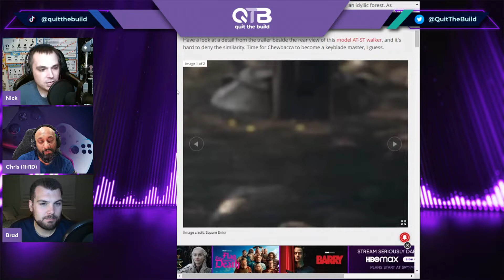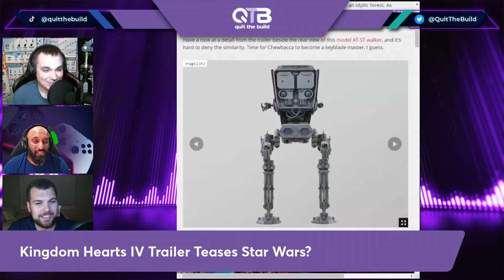Star Sora & The Legend Of Waiting | Ep. 98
Nick & Brad are joined by Chris from 1 Hour 1 Decision to chat about the reveal of Kingdom Hearts IV, rumors about Legend of Zelda: Breath of the Wild 2, and more!

Quit The Build is the most influential up and coming video game podcast available! Tackling all the latest gaming news and pop culture, Millennial hosts and friends Bruno, Brad & Nick bring laughs and insights to each episode. Join the QTB crew for an amazing gaming podcast to accompany your week every Wednesday!